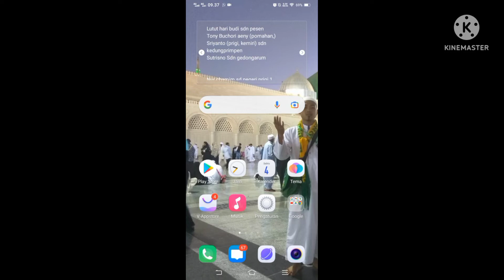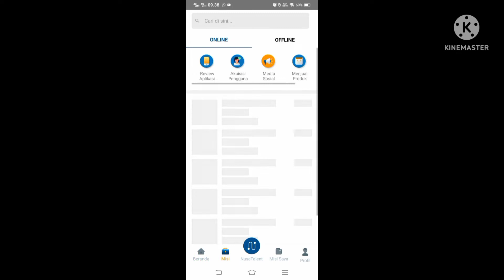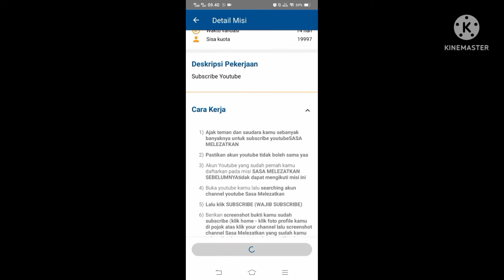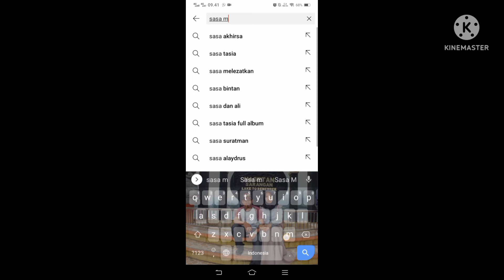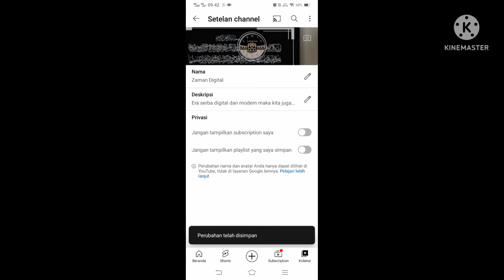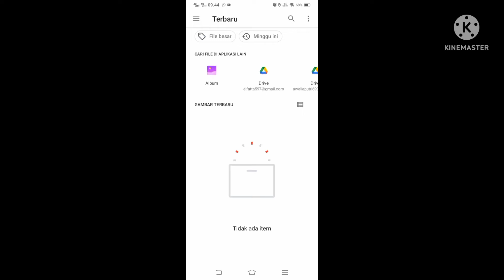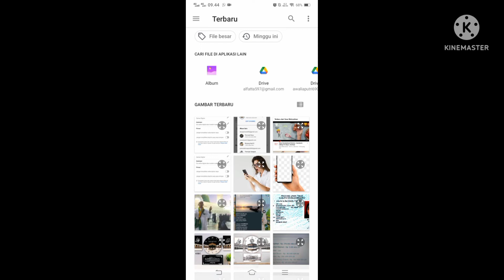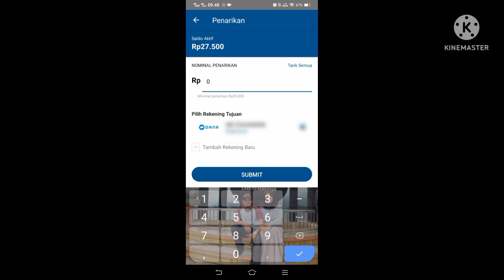Cuma Modal SUBSCRIBE bisa dapat uang || NUSATALENT|| Bintang Hati19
Di era yang serba Digital ini kita juga bisa menghasilkan uang dengan cara yang sangat mudah cuma bermodalakan hp saja, dengan mendownload aplikasi NUSATALENT anda bisa mengerjakan misi yg ada dan mendapatkan uang dg cara yg cukup mudah dan ini sangat cocok bagi pelajar maupun mahasiswa